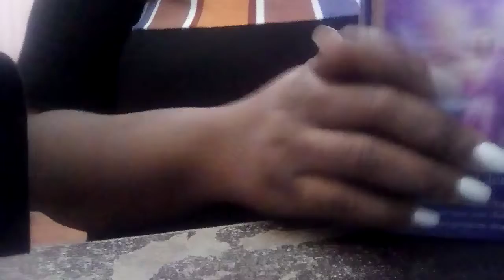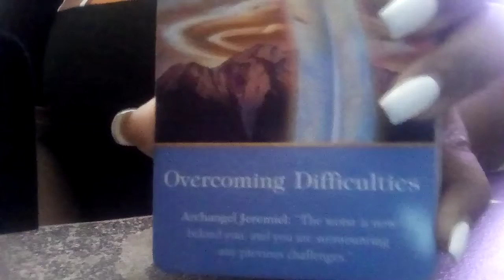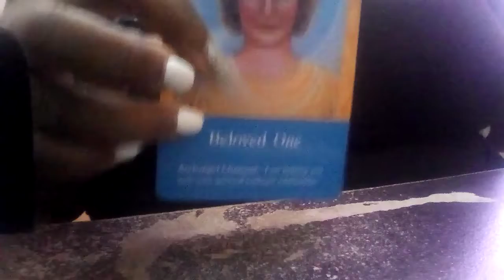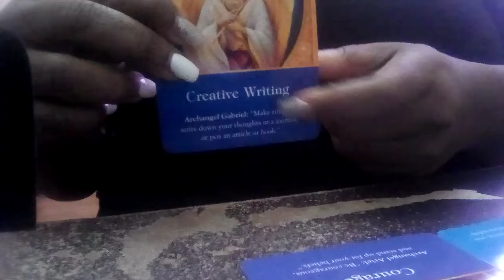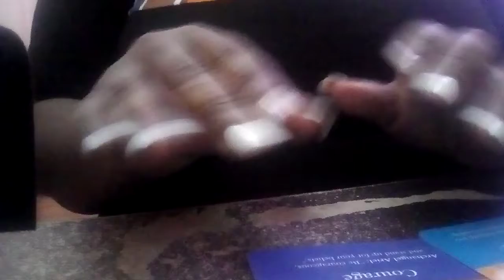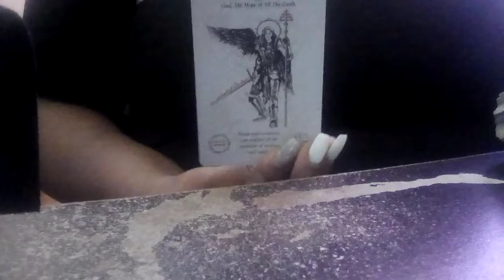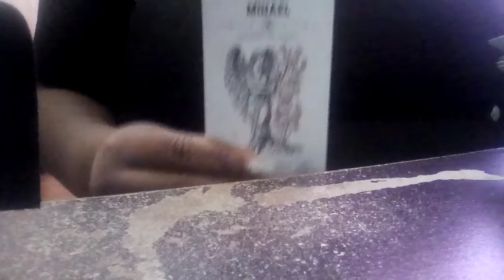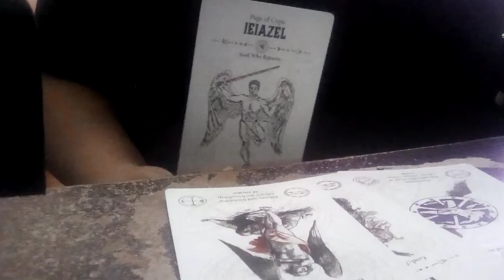Fire Signs Angel messages Feb 10-28 2021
BOOK YOUR READINGS WITH ME ON FACEBOOK
FACEBOOK.COM/FIRESPELL